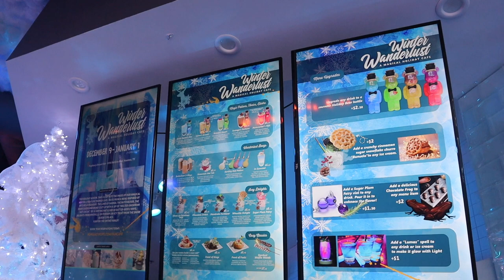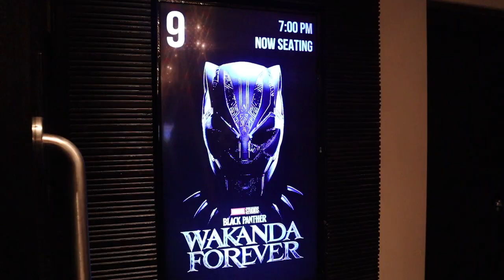First Christmas Being Alone! | Vlogmas Day 19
Hey boo's! WE ARE BACK WITH ANOTHER VLOGGGGGG! I spent Christmas alone and I enjoyed myself so much! Thank you shy subs! 💕

2. ABS IN 2 WEEKS?!? | I TRIED CHLOE TING'S AB WORKOUT CHALLENGE | I AM IN SHOCK AT MY RESULTS!

PERSONAL BIO:
Name: Rashaya Boston
Age: 27
Ethnicity: Black/African American